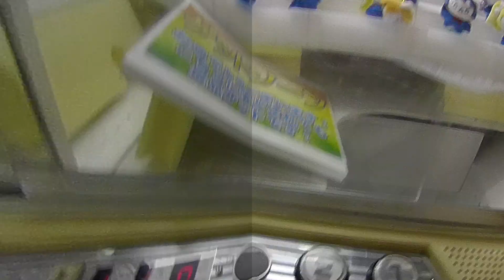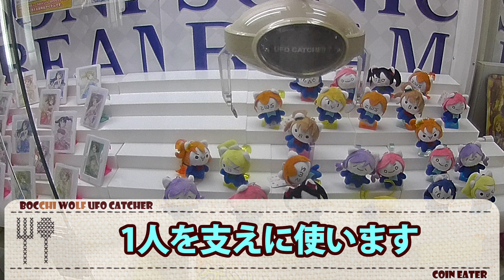ラブライブ！ カオライブ！ぬいぐるみマスコット - ちるふのUFOキャッチャー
花陽「ヌイグルミニナッチャッタノォ！？」
真姫「ﾅﾆｿﾚｲﾐﾜｶﾝﾅｲ」
凛「凛はこっちのかよちんも好きにゃー」
□カオライブ！マスコットレビュー：

【キャラ】μ’ｓ
【ブランド】No brand